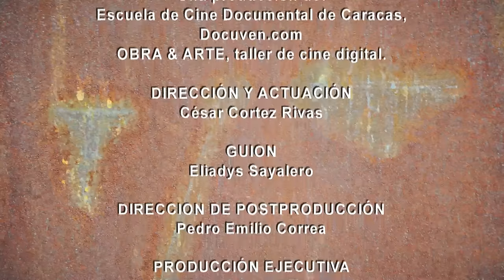Balada del preso insomne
Cortometraje basado en el poema "Balada del preso insomne" de Leoncio Martínez